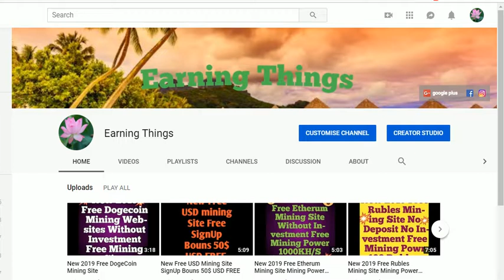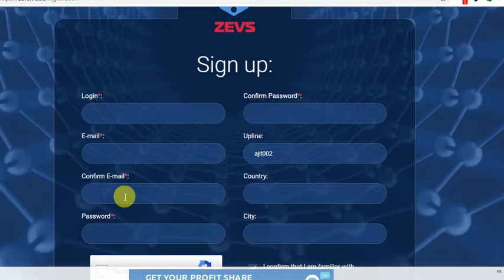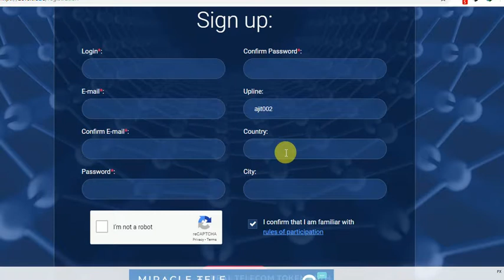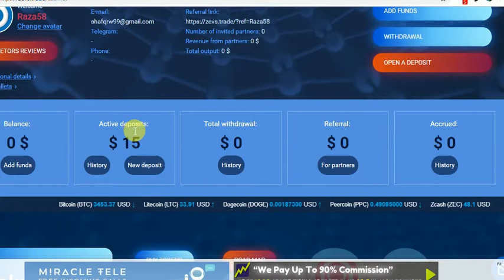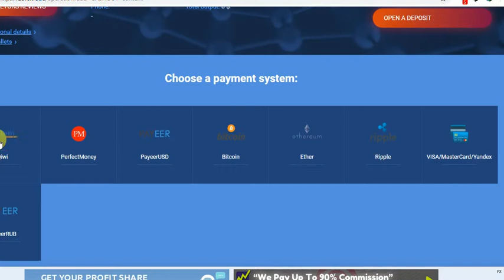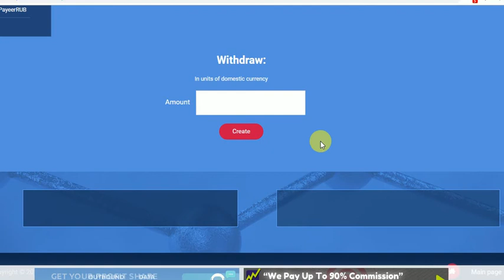New 2019 Free USD Mining Site 15$ USD Signup Bouns 100$ USD Tokens